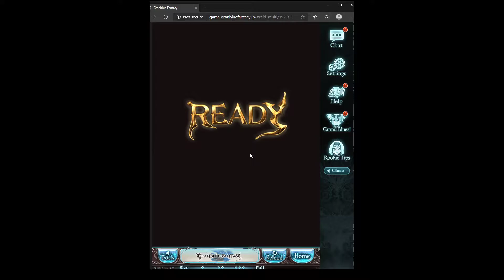GBF lindwurm solo (dark magna)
at 1st i didnt thought it was possible to use stamina magna on an off element but so far this is the only one possible